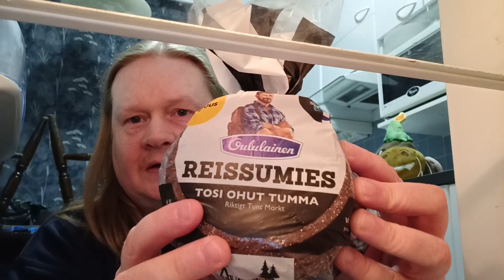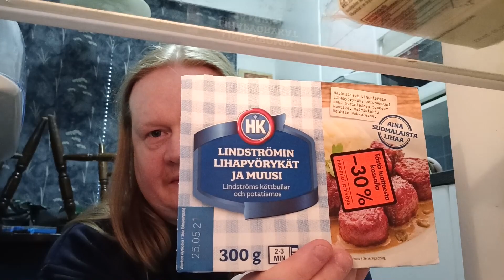Ostoksia kahesta kaupasta ja lisää testituotteita entisetki tekemättä lääläläälä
Muistahan Tilata, Jakaa ja kerro kavereille myös tästä kanava